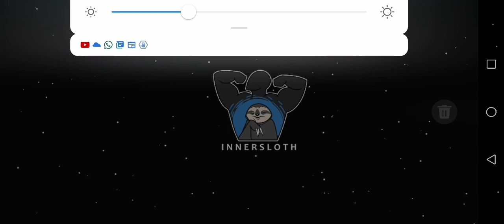Among us time